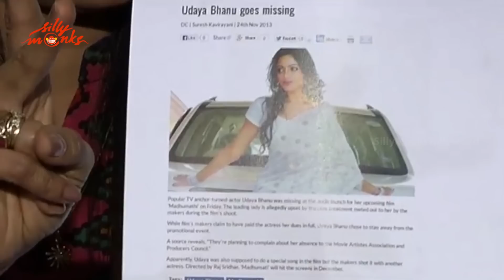Udaya Bhanu Controversy Over Madhumati Movie | Silly Monks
watch udaya bhanu controversy on madhumati movie / press meet / madhumati theatrical trailer / madhumati latest trailer / madhumati first look / madhumati teaser / madhumati trailor / madhumati promo / madhumati song trailer. madhumati movie directed by raaj sreedhar and produced by K.Ranishreedhar and kadiyam ramesh. and music of the film composed by Rajkiran.